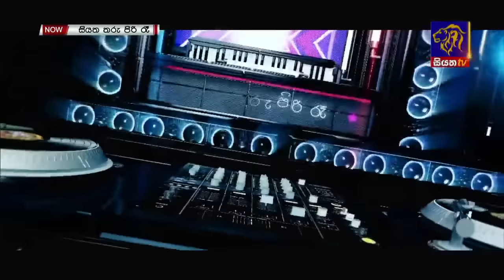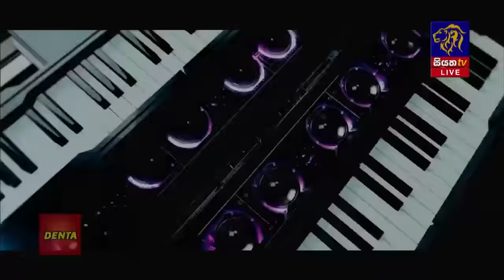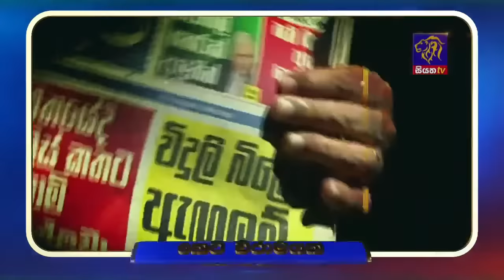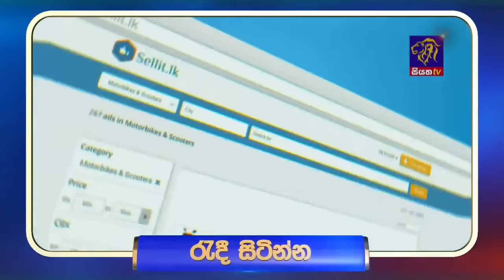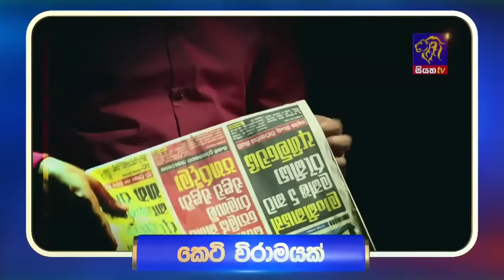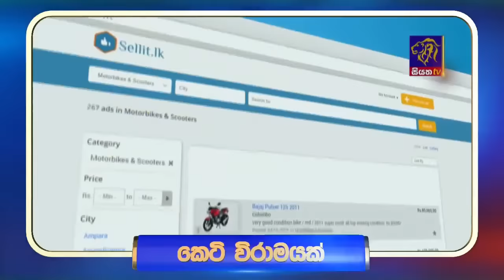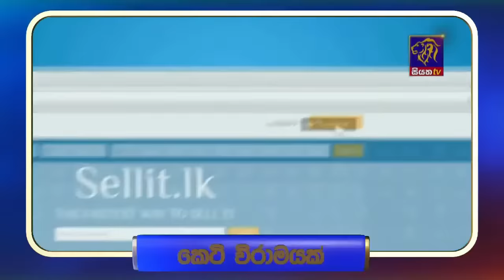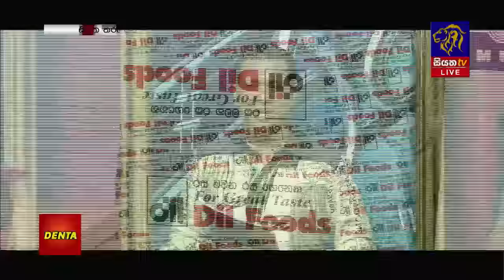🔴 Live | Siyatha Tharu Piri Re - සියත තරු පිරි රෑ | 2023 - 06 - 17 | Siyatha TV